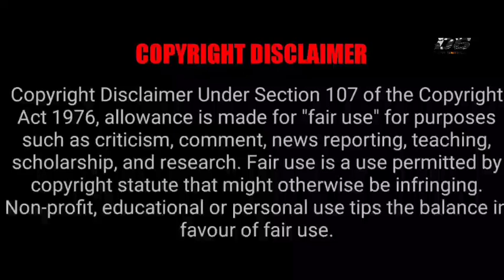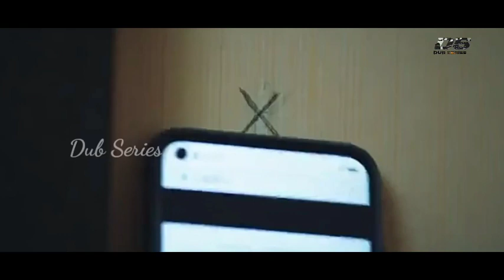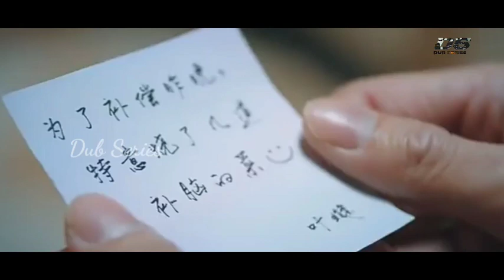Village Heione City பையங்கிட்ட மாட்டி படாத‌ பாடு பற😂-A Party who lives beside me tamil -Dub Series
Picture Credits: Mango Tv MG Tv
I don't Use These Pictures and Videos
I just Use for Reference Purpose Only Under YouTube Act of Entertainment

Image Credits MANGO TV
Language: Chinese
Rating: 8.7/10
Genre: Comedy, Love, Voice ,Youth,Romance,Love Story
MORE UPDATES